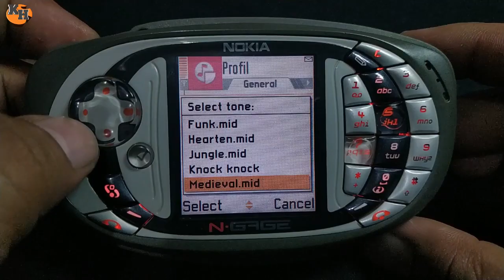ringtone nokia ngage QD. nada dering nokia jadul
kita nostalgia lagi dengan ringtone nokia jadul ngage qd